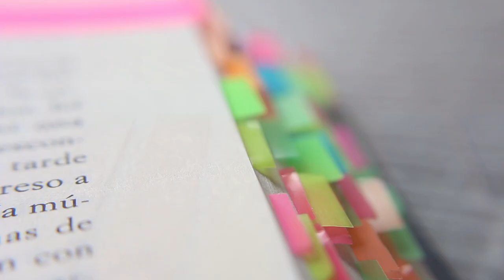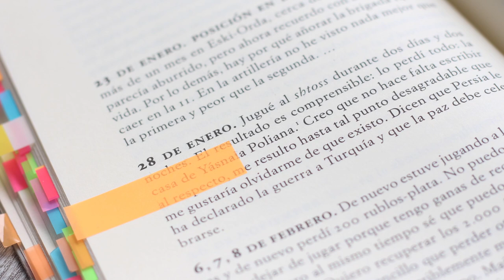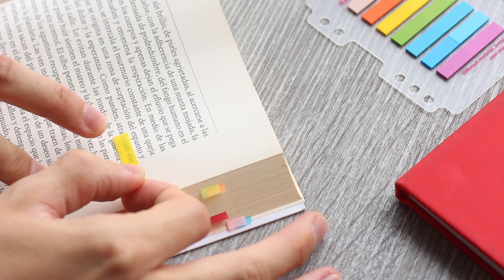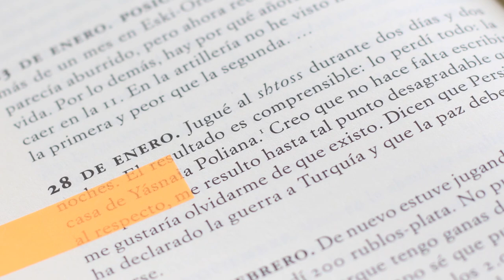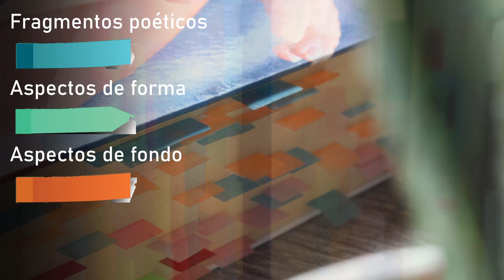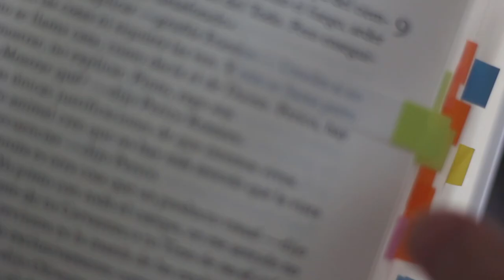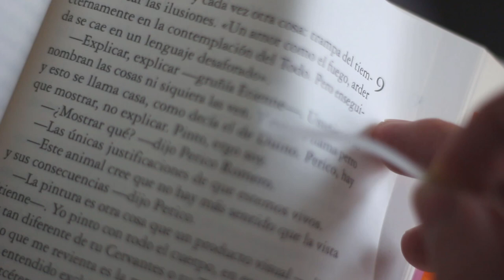Mi poderoso sistema para recordar lo que leo con post-it en libros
¿Cómo marcar libros con post-its? Así uso yo las banderitas post it para aumentar mi productividad lectora al máximo. ¿Cuál es tu método con las etiquetas en libros?

⏳ Índice de tiempo:
- 00:00 Introducción.
- 00:48 ¿Qué son los post-it?.
- 01:32 ¿Para qué usar las banderitas? - Ventajas.
- 01:58 Tipos de posit.
- 02:26 Cómo uso yo las banderitas.
 * 04:40 Mi código de color.
- 06:20 Preguntas frecuentes.

♦ RESUMEN

Para sacarle el máximo a las lecturas no basta con solo leer sino que debemos interactuar con el libro para que el conocimiento nos quede impregnado y así recordar todo lo que leemos.

Una buena forma de hacer esto sin rayar directamente el libro son los post-it o banderitas adhesivas.

Aprende en este video algunas formas de usar etiquetas de libros para maximizar la lectura.

¡Buena lectura!